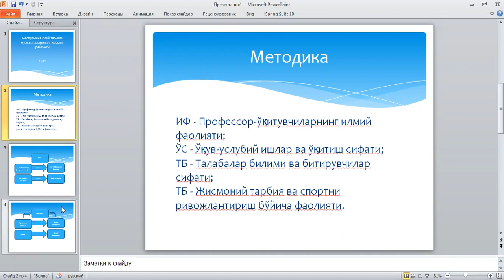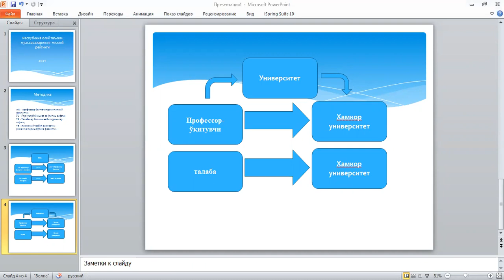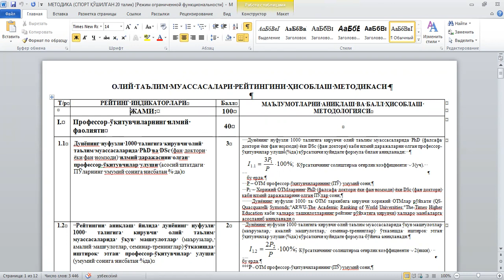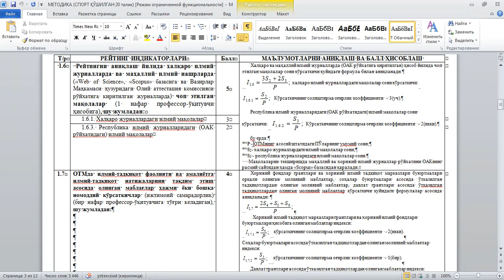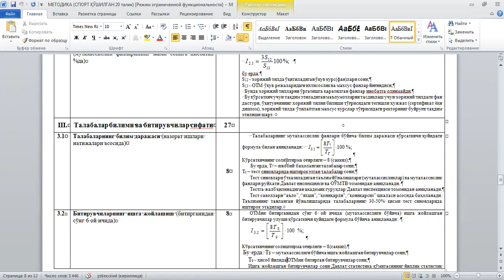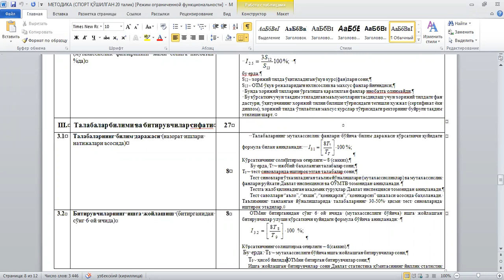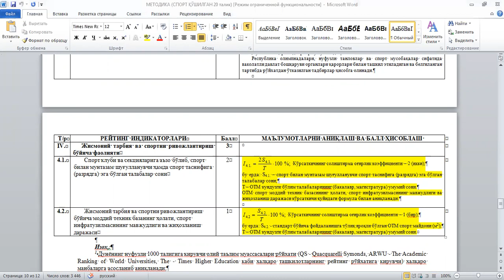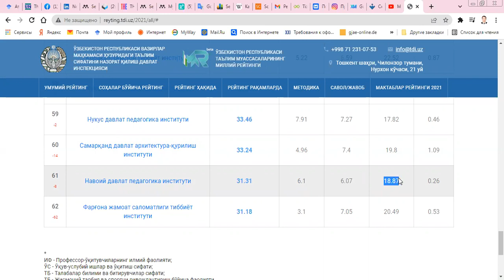Sizning universitetingiz reytingi qanday?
Республика олий таълим муассасаларининг миллий рейтинги 2021 йил